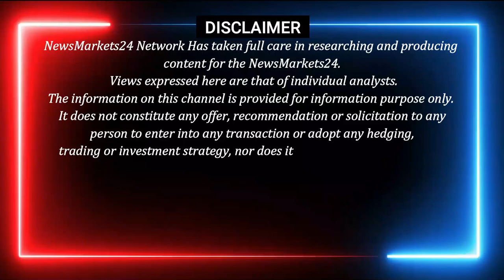17-मार्च-2023 आज का लोहा का रेट | लोहे सरिये का बाजार होगा तेज | Scrap Price | NewsMarkets24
17-मार्च-2023 आज का लोहा का रेट | लोहे सरिये का बाजार होगा तेज | Scrap Price | NewsMarkets24

In this video, we'll discuss the scrap price in India. Specifically, we'll look at the current price of steel in India and how it's changed over the past few days. We'll also discuss the latest rumor about the price of steel in India and how accurate it might be.

So if you're looking for the latest information on the scrap price in India, then this is the video for you! We'll provide you with the latest information on the price of steel in India so that you can make an informed decision when it comes to buying or selling scrap.

For live rate UPDATE.Download App  Link Given Below
Android

YOUR QUERY
RAIPUR INGOT
MANDIGOVINDGARH INGOT
MANDIGOVINDGARH LOHA BHAV
LOHA BHAV
INGOT RATE
LOHA PRICE
Daily Ingot rate
Billet rate
Old Scrap
NewsMarkets24
लोहेकारेट
आजकालोहेकारेट
steelprice
steelrate
steelprices
Billet rate
Ingot rate rojana
Tmt rate
Ingot Rate
Aaj Ka Lohe Ka Rate
INGOTRATE
AAJKALOHEKABHAV
dailyingotrate
daily ingot price
ingot
billet
mandi govindgarh
Ingot Rates
Steel Price
Scrap Rates
Daily ingot Rate
scrap rates
Daily steel price
newsmarkets24
12 एमएम सरिया का क्या रेट है?
4 सूत की सरिया का क्या रेट है?
3 सूत की सरिया का वजन कितना होता है?